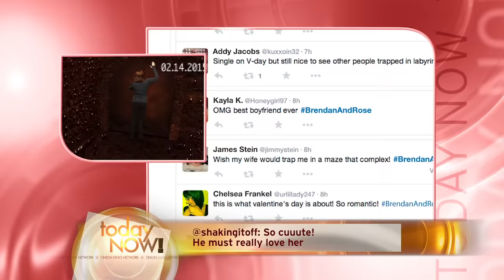Romantic Boyfriend Surprises Girlfriend With Valentine’s Day Love Labyrinth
Brendan Jensen is taking the internet by storm with the elaborate love-themed maze he trapped his girlfriend inside for Valentine’s Day.